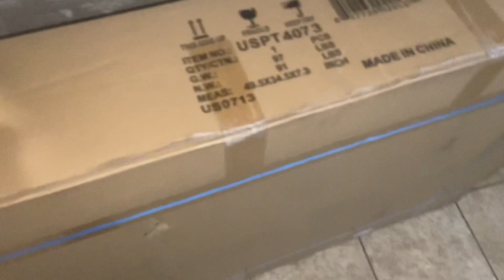Must see !!! Daily walk with bulls & more stay tuned